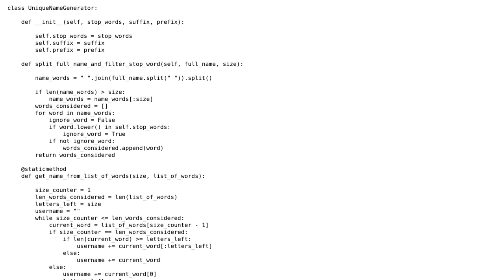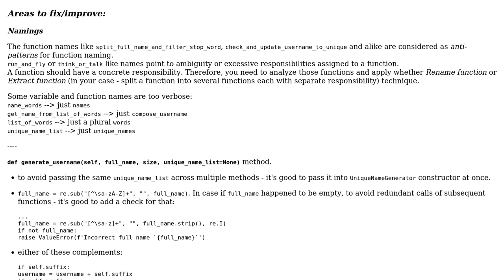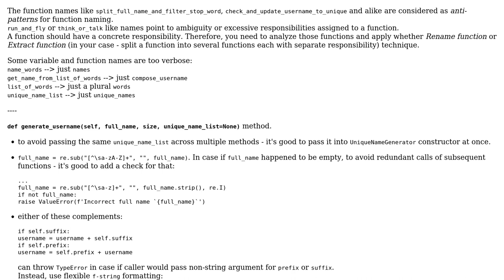Code Review: unique username generator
With thanks & praise to God, and with thanks to the many people who have made this project possible! | Content (except music & images) licensed under CC BY-SA | Music | Images & others | With thanks to user RomanPerekhrest user Joshi R and the Stack Exchange Network Trademarks are property of their respective owners. You are responsible for your own actions.